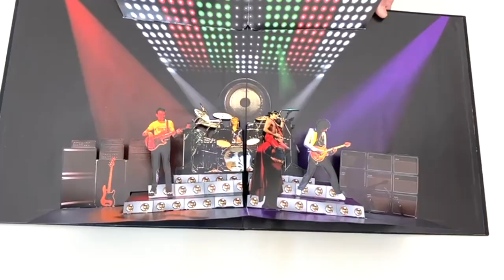QUEEN Live Killers 3D - PopUp Book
Pop Up Book inspired by Queen's first live album: Killers. The spread reconstructs the scene of the same tour and the illustrations are graphic elaborations of photos taken during those evenings. The PopUp is entirely handmade, produced in only 50 numbered copies signed by the author. It has the dimensions of an LP (32x32cm). It is made of 250gr semi-gloss paper and the cover is in embossed printed canvas cardboard.
ROCK UP is a series of PopUp books conceived and created by Angelo Ferrari. Reproduces scenes from the great live records in Rock history.